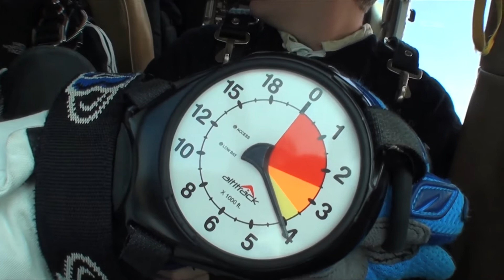Mitchell B at Skydive Goolwa